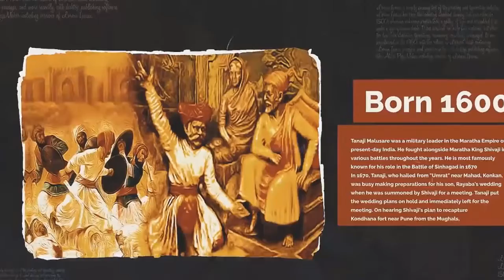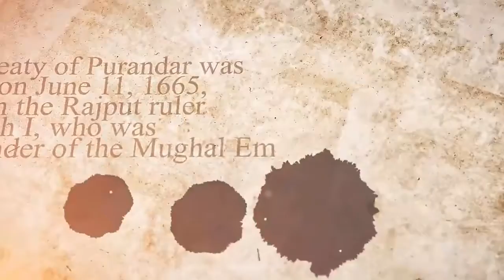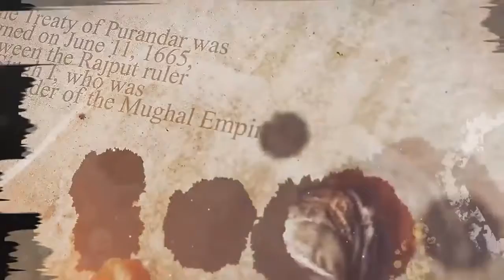Tanhaji Movie Review 2020||New Hindi movie |History Mystery episode 2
Tanhaji full Movie Review
history mystery episode 2

hey guys in this video I am talking about taanaji movie. after watching this movie my personal opinion or reviews so enjoy it.
Tanhaji was a commando of shivaji or maratha.